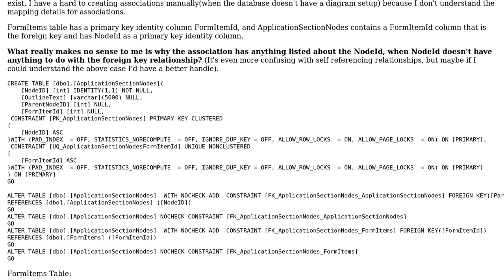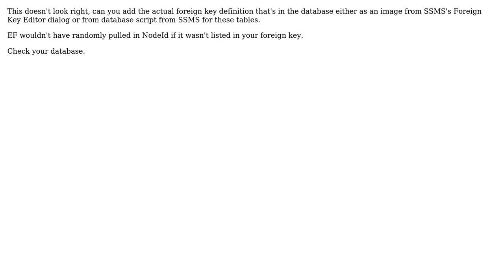Association Mapping Details confusion?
With thanks & praise to God, and with thanks to the many people who have made this project possible! | Content (except music & images) licensed under CC BY-SA | Music | Images & others | With thanks to user Ian Mercer user AaronLS and the Stack Exchange Network Trademarks are property of their respective owners. You are responsible for your own actions.